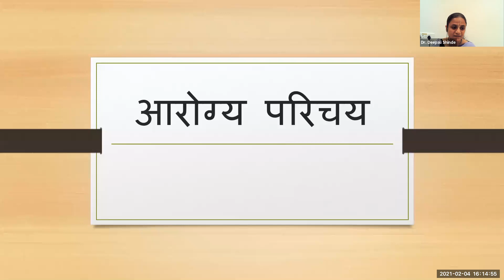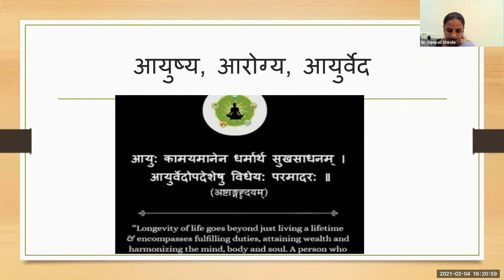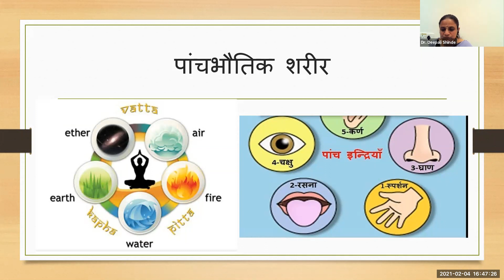वैष्णवी समिती -आरोग्य परिचय- सौ. दिपाली शिंदे माताजी